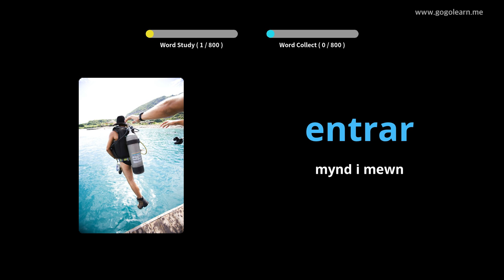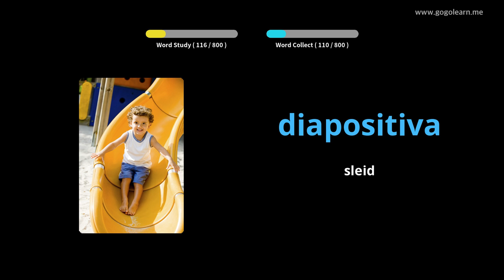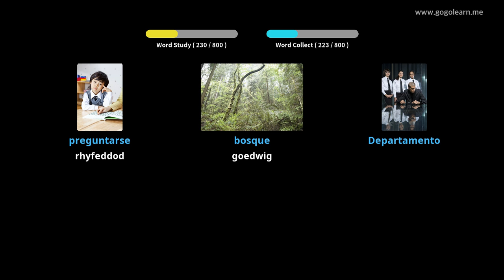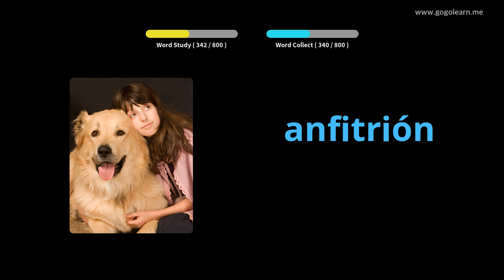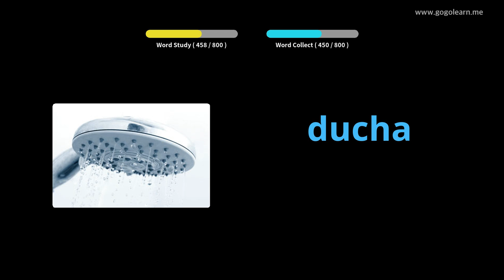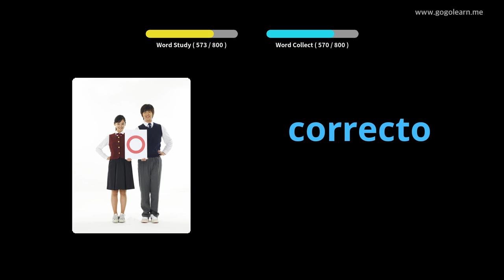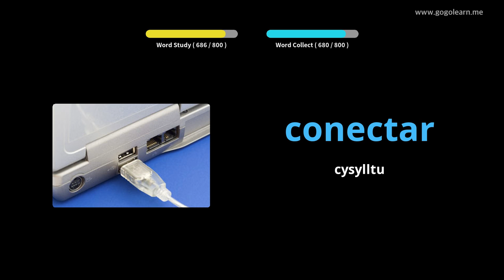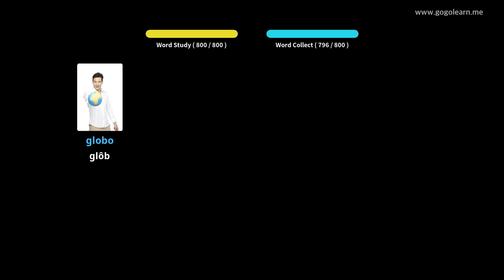Geirfa Sbaeneg Ysgol Ganol |Golearn